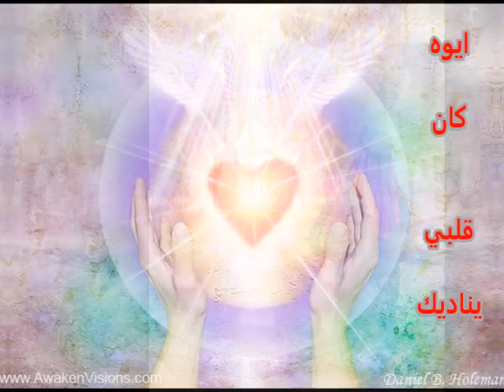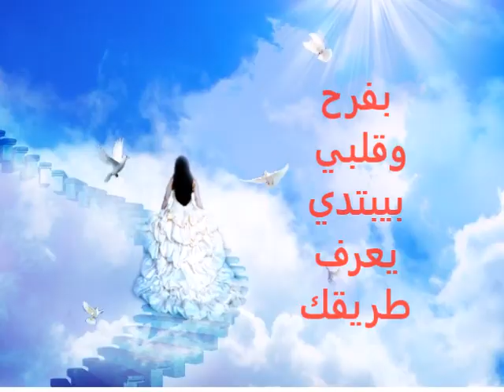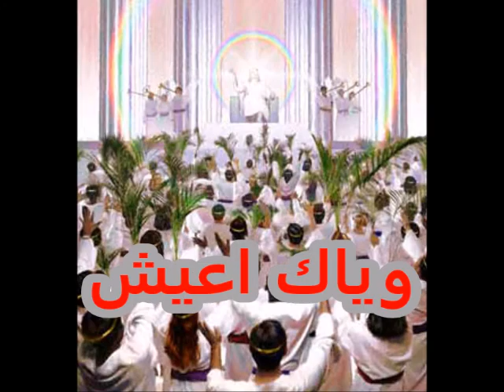ترنيمه السماء فردوس يسوعي -- اهداء لشهداء البطرسيه - من باريس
ترنيمه السماء فردوس يسوعي  -- بكل قلوبنا مع كل اسره لشهيده -- كل اب وام وزوج واخ واخت
افرحوا وتهللوا لان اجركم عظيم في السموات
احنا في باريس قلوبنا معاكم